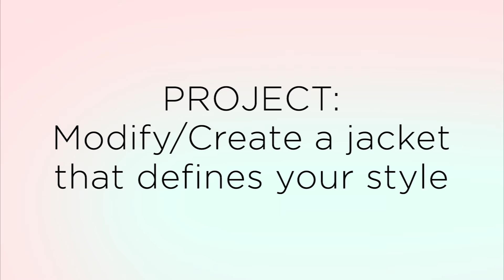Husk & Marrow: Sarah Zehr, Ceramic Artist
Husk & Marrow is a group art show hosted by Chelsea Nobbs and Deb Leal. We've asked a group of creatives to design, reconstruct, or modify a jacket that defines their personal style.

Contributors:
Aleksandra Zee
Allie Felton
Chelsea Nobbs
Deb Leal
Ericka Ames
Got A Girl Crush
Hyphen-Labs
Isabella Hill
Kayla Jones
Mallory Lucille Rose
Pakayla Biehn
Sarah Zehr

Song: "Straight to Hell" by The Clash